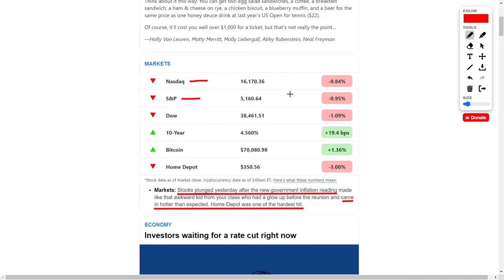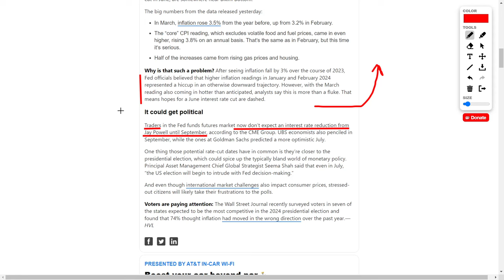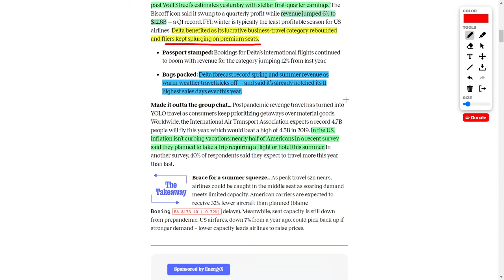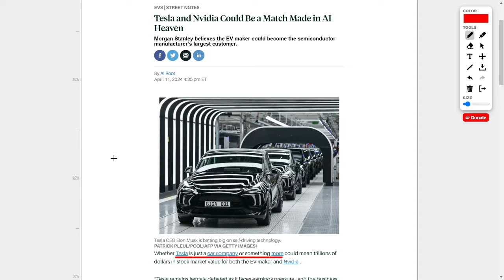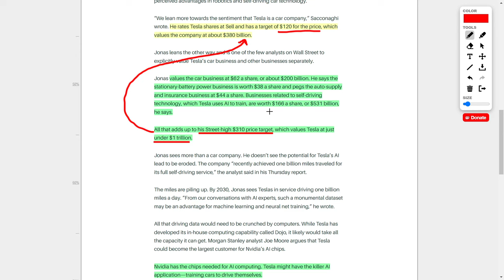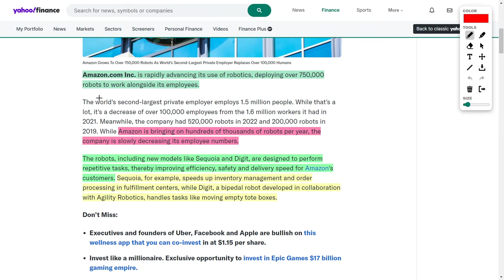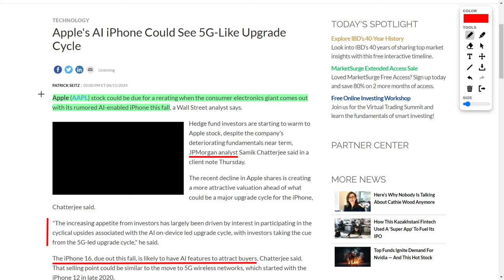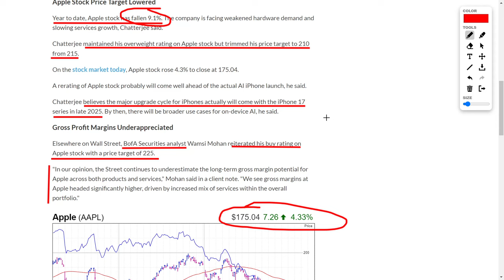3 Top Stocks to Buy Amid Inflation Surge | Home Depot & Costco Insights | Market Watch!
let's kick things off with some drama from yesterday's market chaos. 📉 Home Depot took a beating, dropping 3% due to that pesky inflation data. But hey, hold onto your hats because I'm still bullish on them. 💪 And with the Fed delaying those rate cuts till September, it's like a rollercoaster ride, but we're in for the long haul, right?

Next up, let's talk about some game-changers. 💥 Costco's making bank with gold bars, and their dividends are looking sweet. 🤑 Delta Airlines is flying high with record revenues on the horizon, and summer travel plans are heating up. ☀️ But uh-oh, Kraft Foods is in hot water over those Lunchables. Keep an eye on that drama, folks!

Now, onto the real stars of the show: Tesla and Nvidia. 🚗🤖 Tesla's still a buy for me, even with all the noise. Analysts are throwing around crazy price targets, but I'm strapping in for the ride. And Nvidia's powering Tesla's AI dreams, so you know they're gonna soar together. 🚀

Amazon's not playing around either. They're rolling out robots like nobody's business, saving mad cash in the process. Sure, there might be some job worries, but hey, money talks, right? 💸

Last but not least, Apple's got some tricks up its sleeve with that AI-enabled iPhone dropping soon. Analysts are split on the price targets, but I'm leaning towards the bullish side. 📱💰